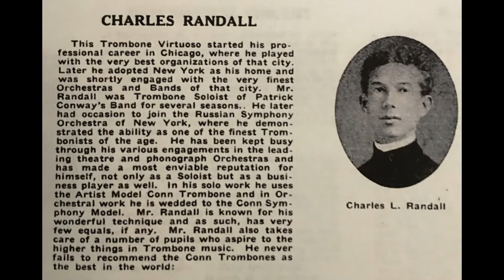Charles Randall (1916) Trombone - Slidus Trombonus - 78 RPM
Recorded in 1916 on the Victor Label No. 18117
This information on the soloist was taken from the book: "Jazz and Ragtime Records, 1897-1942, Volume 1 by Brian Rust, Malcolm Shaw, page 369 under 'Conway Band"

Quote from the book: " The following titles by this famous concert band are interesting not so much for the performances as for what is performed. For some time it was alleged, with no aural or documentary evidence whatsoever, that the soloist on SLIDUS TROMBONUS (Victor 18117) was the New Orleans jazz trombonist Calvin "Zue" Robertson, whereas it was in fact Charles Randall".

Charles Randall was born on August 12, 1879 in Kansas
He served in the Spanish American War (age 21) and was honorably discharged in 1900.
Charles Randall died on September 7, 1945 (age 66)